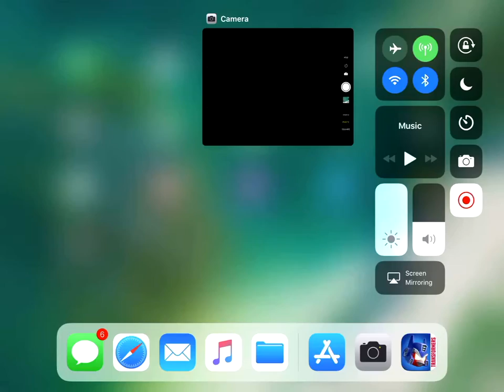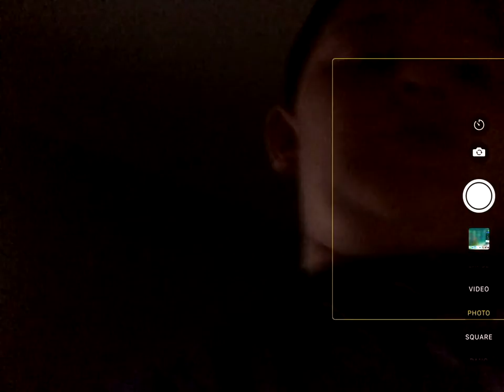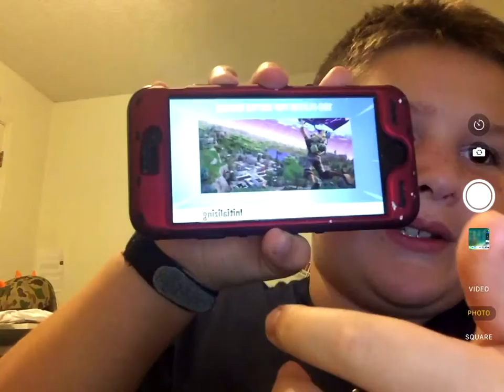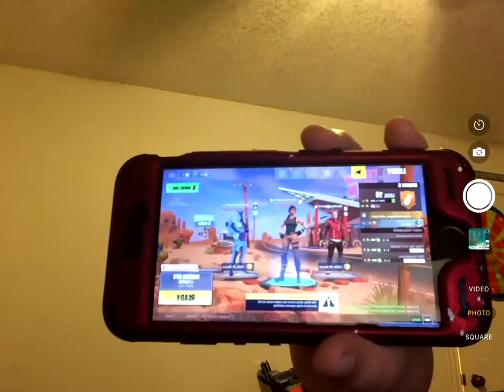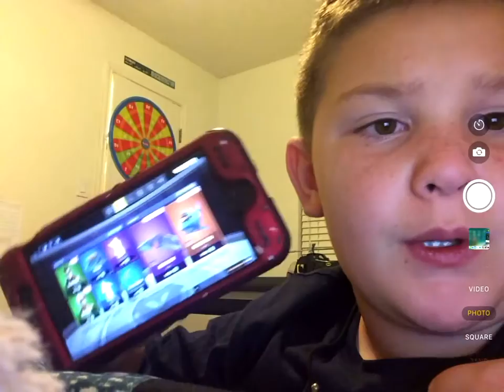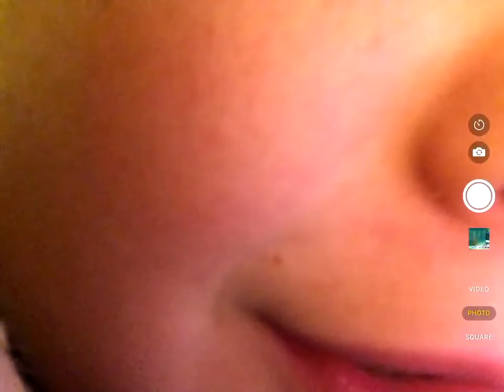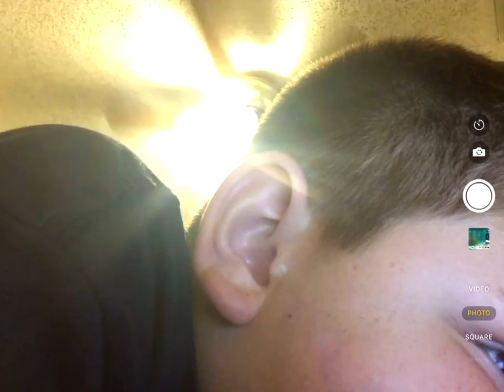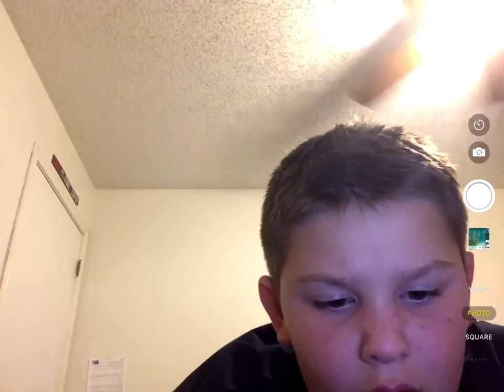Trying to complete all my daily challenges in Fortnite in 30 min on MOBILE